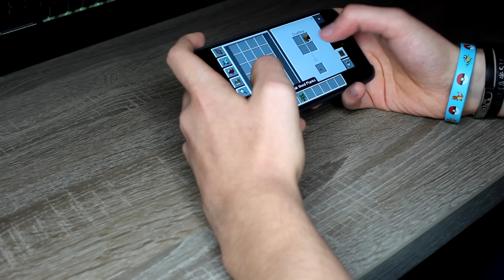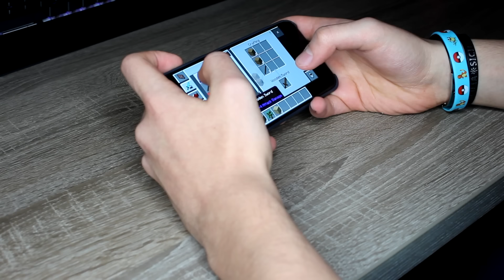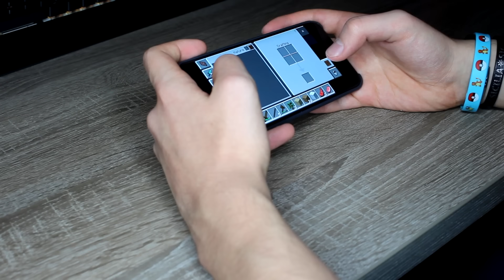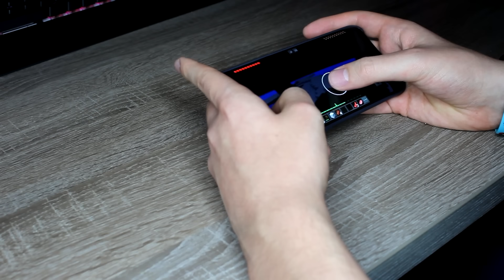LA MIA PRIMA VOLTA SU MINECRAFT PE (POCKET EDITION)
Ho provato a giocare a MCPE, è la mia PRIMA volta, vi piacerebbe vederne un altro?
Arrivate a 7.000 mi piace ♥

Outro: Putin's bones.

Altra musica presa da Epidemic.